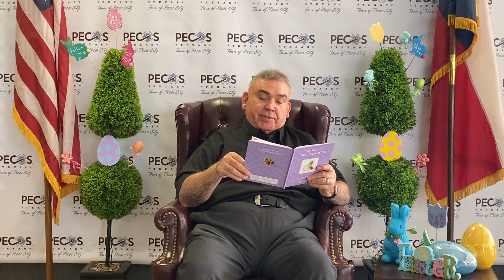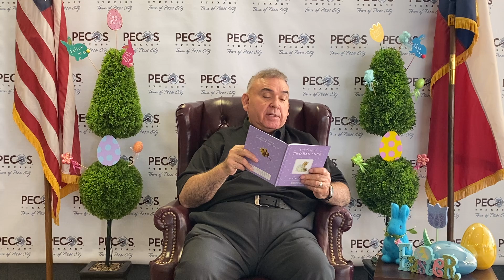Gerald Tellez Two Bad Mice